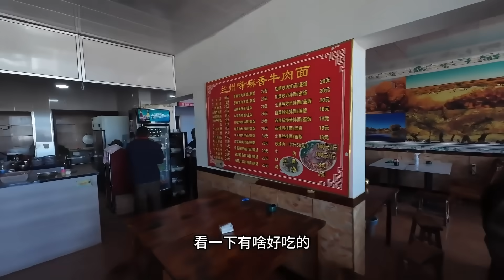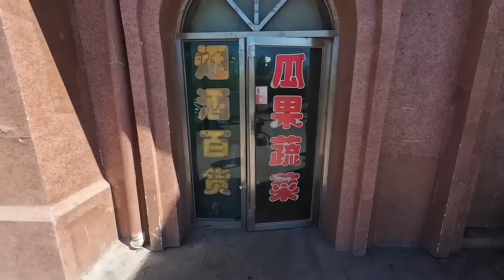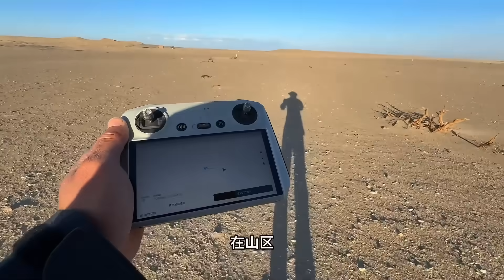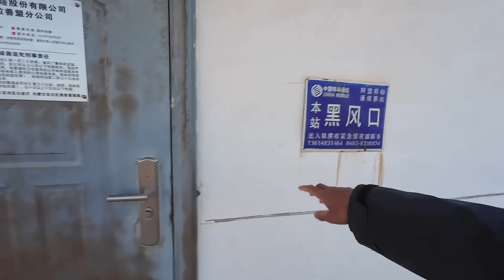騎行內蒙古遭遇沙塵暴，被困戈壁灘無人區，但願晚上能平安度過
Cycling in Inner Mongolia, encountered a sandstorm, stranded in the Gobi Desert, hoping to safely pass the night.
【單人單車環華騎行中國 | 內蒙古】
【Single bicycle ride around China |Inner Mongolia 】